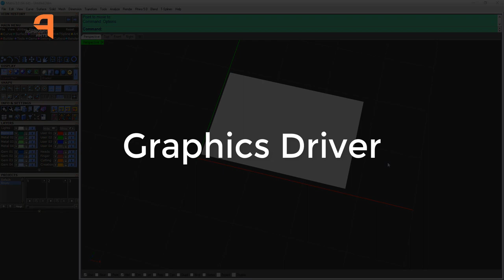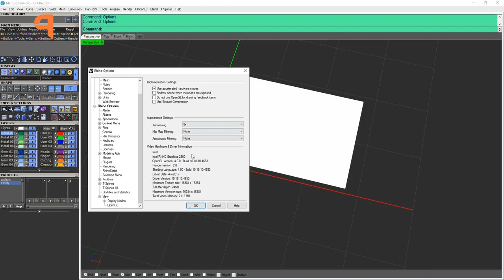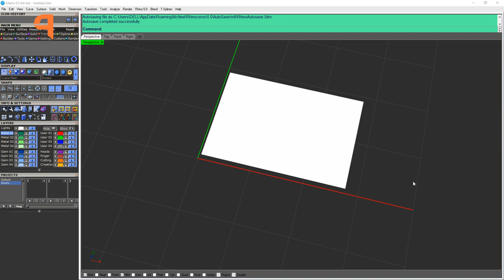White PictureFrame Problem | Rhino | Matrix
in this video i talk about White PictureFrame Problem in Rhino/ Matrix